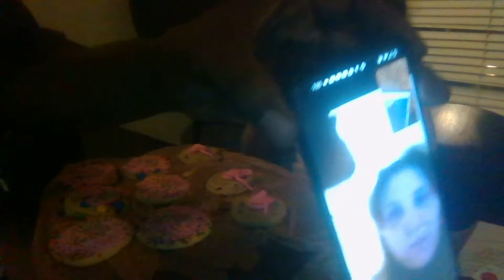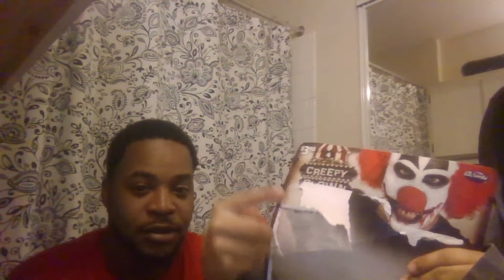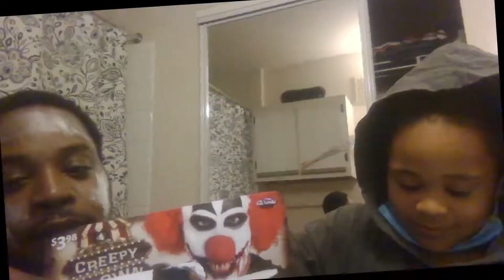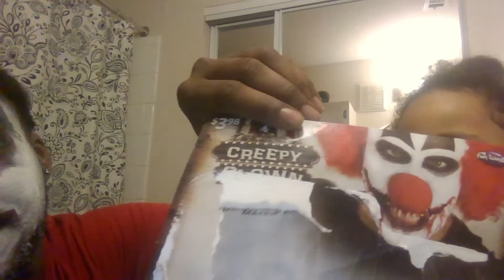vlogtober 22 halloween party with kayla